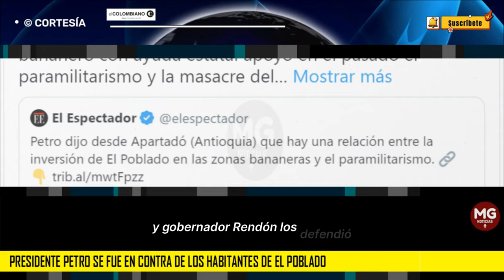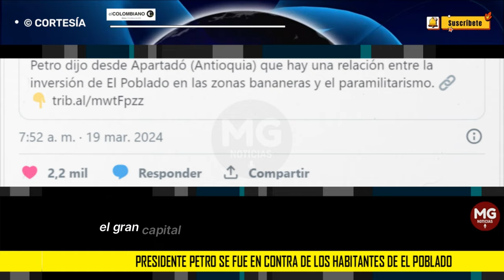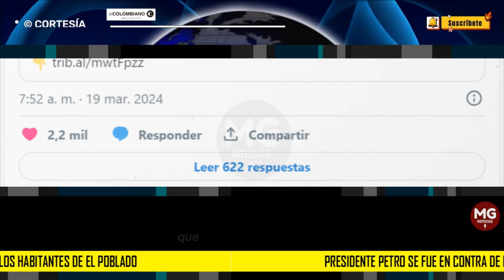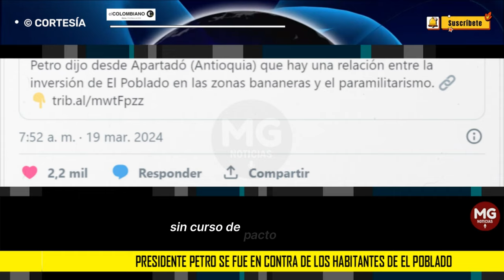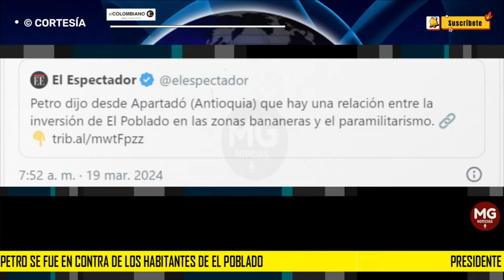ATENCIÓN 🛑 PRESIDENTE PETRO SE VA EN CONTRA DE HABITANTES DEL POBLADO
Presidente Petro se fue en contra de los habitantes de El Poblado y gobernador Rendón los defendió, ¿qué dijeron?
El presidente calificó a los habitantes de El Poblado, en Medellín, de producir el conflicto armado en el Urabá antioqueño y de aliarse con el paramilitarismo-
EL COLOMBIANO